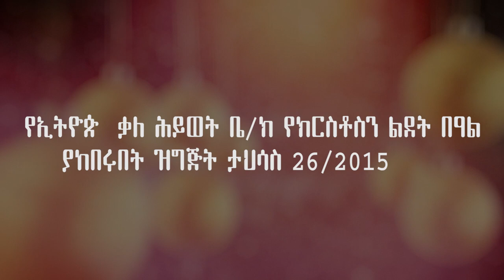የክርስቶስ ልደት በዓል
የኢትዮጵያ ቃለ ሕይወት ቤ/ክ ዋና ጽ/ቤት ሠራተኞች የክርስቶስ ልደት በዓልን ያከበሩበት ዝግጅት - ታህሳስ 26 ቀን 2015 ዓ.ም፤